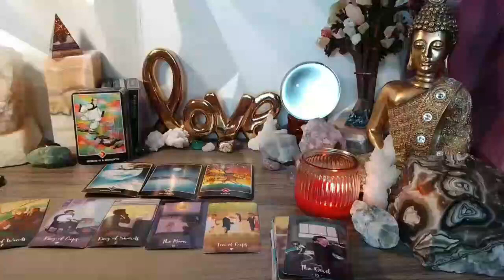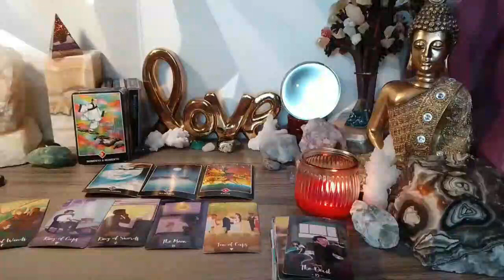CANCER 😳THEY THINK U'RE DANGEROUSLY HOT🥵 READY TO FIGHT 4U & PROVE THEIR LOVE❤️ YOU'RE IN NO RUSH❗️